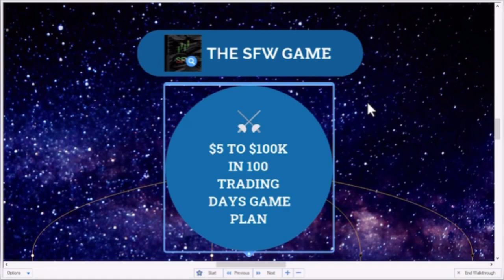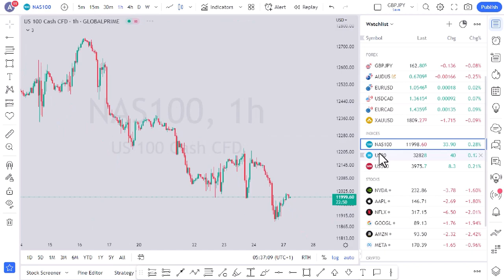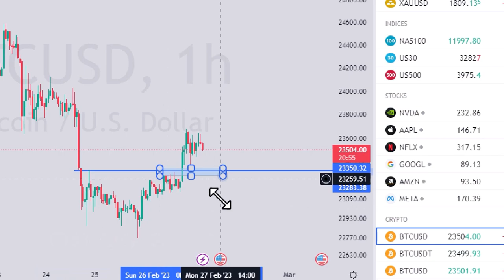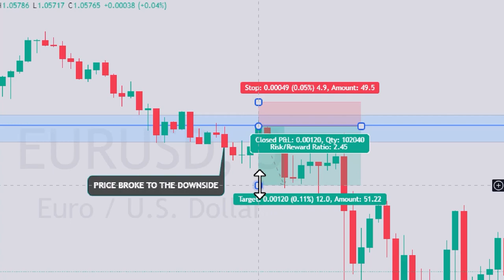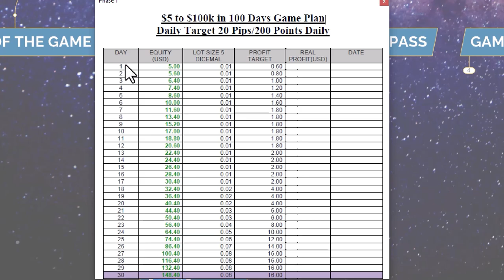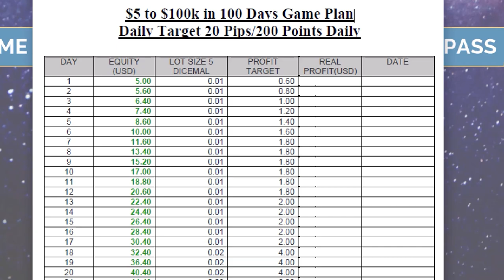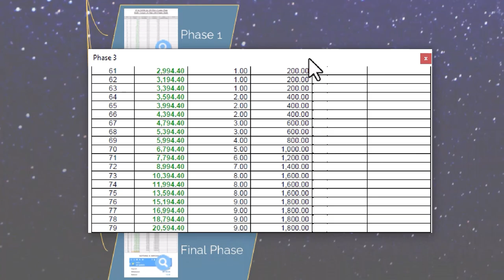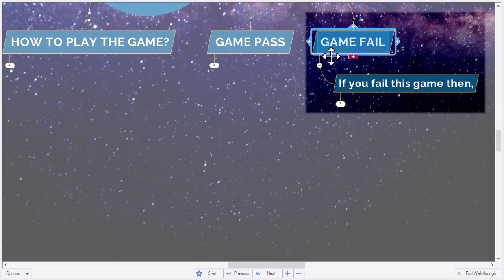$5 - $100k Strategy Best for Forex and Crypto Traders || Game Plan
Free telegram